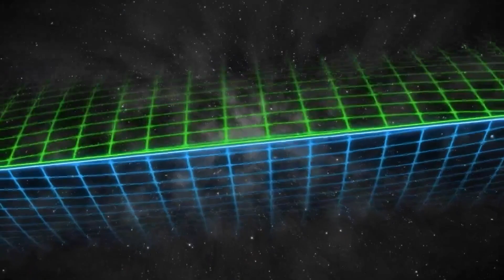MINATO WAS ALWAYS HIM | ORGINIAL TEAM 7 | Naruto Gaiden – The Whirlwind inside the Vortex Review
Description
General Info:
Link Click (Chinese: 时光代理人; pinyin: Shíguāng Dàilǐrén, lit. "Time Agents") is a Chinese animated streaming television series produced by Studio LAN and Haoliners Animation League. It was first released on Bilibili and Funimation on April 30, 2021, and episodes were released every Friday at 11:00 until July 9.[1] There are 12 episodes, one of which is a special episode named 5.5.[2] There are also several chibi specials. A second season will premiere on July 14, 2023 on Bilibili.

I love to talk about manga and anime, but I will cover different topics aren't anime or manga related. Just having importance discussions.

genshin impact nahida,
genshin impact scaramouche,
genshin impact gameplay